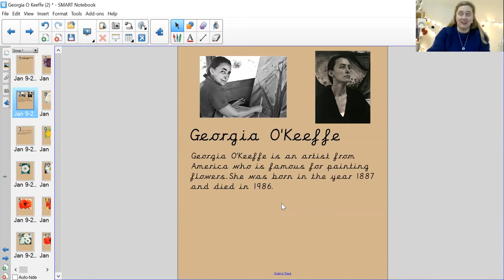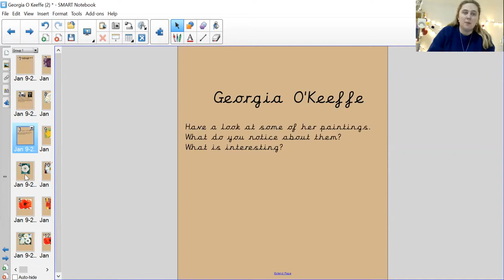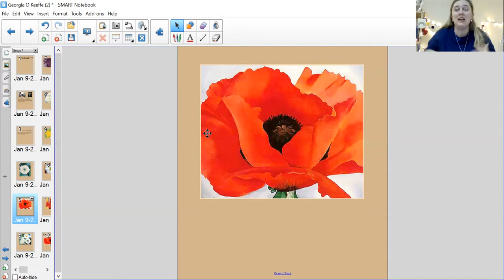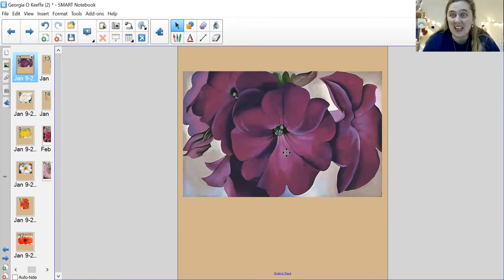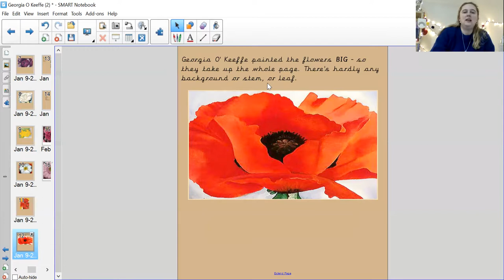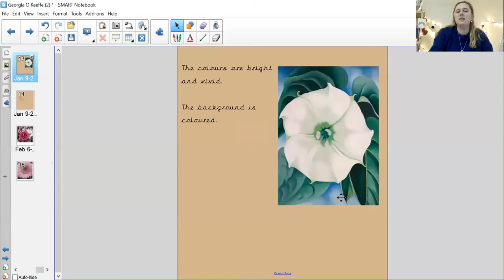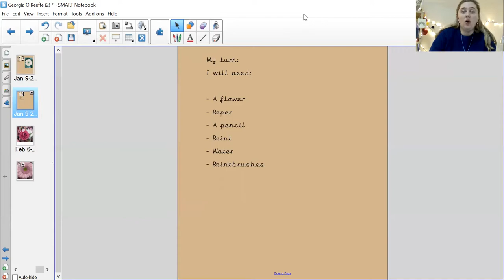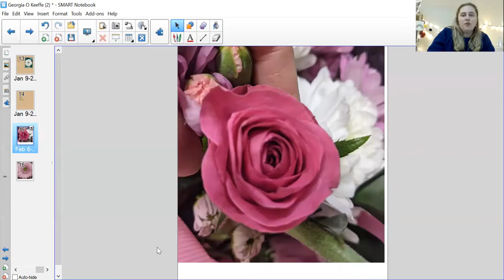Year 1- 4th February- Dyson- Art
In this lesson, we will be drawing and painting a flower in the style of Georgia O’Keefe, who was a famous American painter.